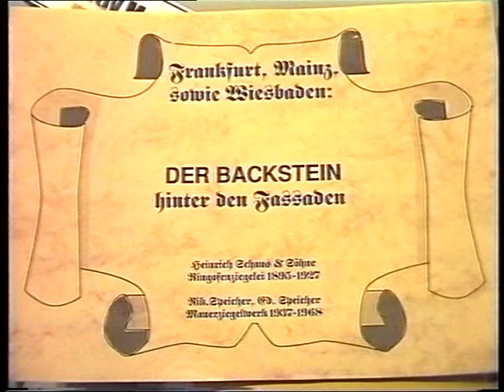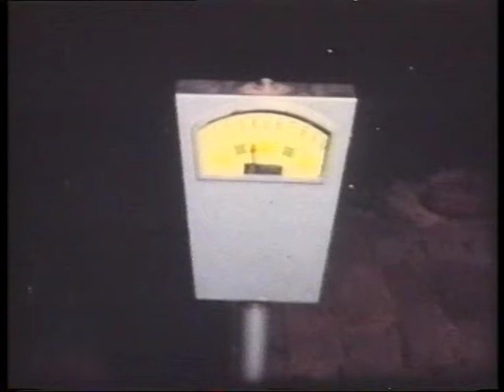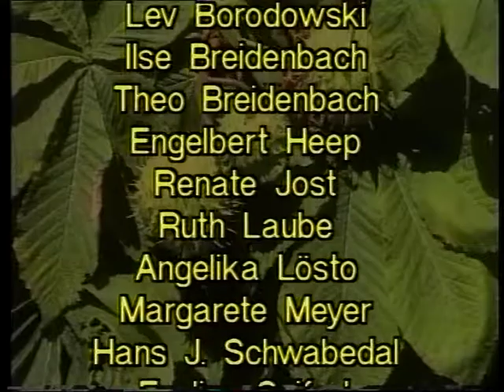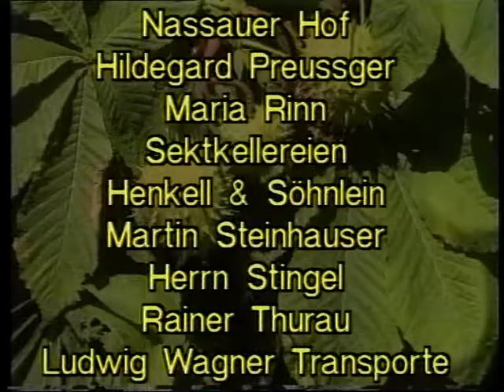Der Backstein hinter den Fassaden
„Der Backstein hinter den Fassaden“ ein Film von Edmund Speicher zeigt, wie viele Ziegeleien es in Wiesbaden gab und wie wichtig sie für die Wiesbadener Baugeschichte waren und sind.
1997 und 1998 entstanden im Rahmen des Projektes „Ältere Menschen filmen“  der Initiative Wiesbadener Medienzentrum e.V. in der Nerostraße interessante Dokumentationen rund um Berufe und Handwerk. Unter fachkundiger Anleitung von Harald Kuntze und Stefan Hartstang konnten Wiesbadener Senioren eigen Filme produzieren. Sie besuchten einen Glasaugenmacher, eine Sektkellerei, einen Harfenbauer, einen Schuhmacher und begleiteten einen Briefträger durch Bergkirchenviertel.

Der „Backstein hinter den Fassaden“ schildert auf der Basis von Super8-Material von Ludwig Wagner die Geschichte des letzten Backsteinmachers in Wiesbaden, der Ziegelei Speicher auf dem heutigen Gräselberg. 1884 wurde bereits die Ziegelei Heinrich Schaus & Söhne gegründet, die ab 1937 von Nikolaus Speicher und später Edmund Speicher bis 1968 betrieben wurde.

Der Film von Edmund Speicher sowie weitere Filme aus dem Projekt wurden Preisträger beim Bundeswettbewerb „Video der Generationen“.
Auch in den Folgejahren entstanden bei ähnlichen Projekten interessante Film von Senioren zu Wiesbadener Themen, so zum Beispiel  zum Thema „Zwischen den Kulturen“ .